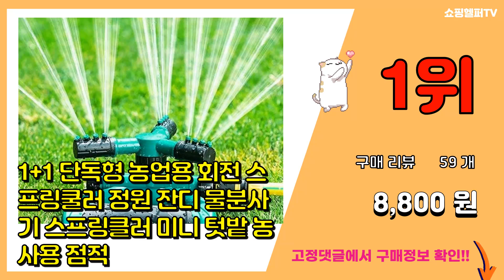스프링클러 추천 판매순위 Top10 || 가격 평점 후기 비교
❤️❤️❤️요즘 가장 많이팔린 스프링클러 추천❤️❤️❤️

[00:01]
10위. 회전 스프링쿨러 잔디 정원 농사 화단 텃밭 자동 물주기 물분사기 스프링클러 일자형, 1개, [10,000원]

[00:06]
9위. 미니 스프링쿨러 미스트 노즐 자동관수 원예용 자동물주기 미스트분무 분무노즐 안개분사 스프링 [55,000원]

[00:11]
8위. 360도 회전 원형 스프링클러, 1개 [5,980원]

[00:16]
7위. 가성비 좋고 재사용 가능한 미니 스프링클러 180도 360도 마이크로젯 관수자재 스프링쿨러 [12,500원]

[00:21]
6위. 스프링쿨러텃밭물주기 D세트 황동단조+철삼각대 잔디 정원 학교 공원 농촌 [29,800원]

[00:26]
5위. 다이모공구 스프링클러 스프링쿨러세트 자동물주기, 3세트 [18,400원]

[00:31]
4위. 다카기 관수 튜브형 쿨러 G410 10m, 1개 [17,880원]

[00:36]
3위. 다이모공구 360도 회전 삼각대 스프링클러 쿨러 농업용 원예용 조경 /스프링클러용품, 1. [11,500원]

[00:41]
2위. 스프링클러 스프링쿨러 농업용 농사용 잔디 미니 가든 원예 정원, 1개 [22,470원]

[00:46]
1위. #1+1 단독형 농업용 회전 스프링쿨러 정원 잔디 물분사기 스프링클러 미니 텃밭 농사용 점적   [8,800원]